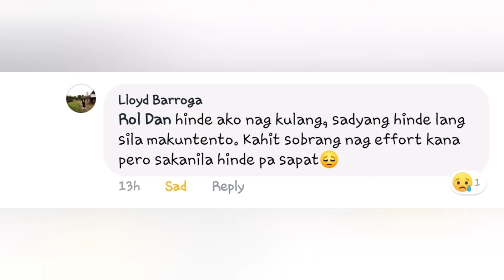KASAGUTAN sa SAN KABA NAGKULANG???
Answers to Poll Questions, SAAN KA SA TINGIN MO NAGKULANG BAKIT KA NYA INIWAN?😥